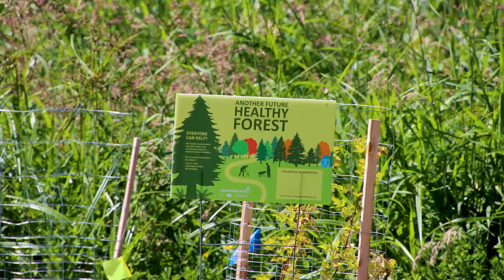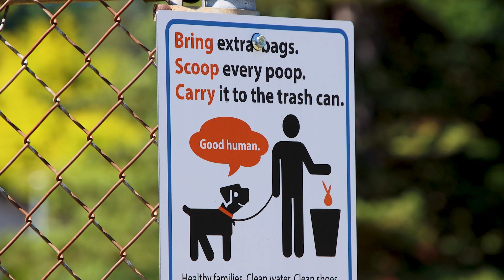Sights & Sounds Hazen Hills Park June 16, 2021